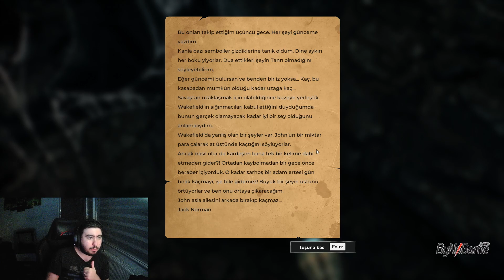Shame Legacy - Bölüm 1 - Erkeksi Çığlık İçerir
Merhaba ve hoş geldiniz! Serimizin 1. ve ilk  bölümünde beraberiz. İlk defa korku oyunu oynadığım için bu serinin bende ki yeri çok ayrı umarım sizin içinde aynısı olur :) Bu YouTube videosunda, Shame Legacy oyununun büyüleyici dünyasına adım atıyoruz. Shame Legacy - Türkçe Oynanış ve İnceleme videosuyla sizi destansı bir maceraya davet ediyoruz!

Shame Legacy, aksiyon dolu bir rol yapma oyunudur. Bu video, Shame Legacy oyununu merak edenleri, etkileyici grafikleri, sürükleyici oynanışı ve derin hikayesiyle büyüleyecek. Baş karakterimizle birlikte zorlu düşmanlarla savaşacak, yeteneklerimizi geliştirerek güçlenecek ve gizemli bir dünyayı keşfedeceğiz.

Bu videoda, Shame Legacy'in oynanışına dair detaylı bir inceleme sunacağız. Oyunun heyecan verici özellikleri, görevler, silahlar, zırhlar ve karakter geliştirme sistemini yakından tanıyacaksınız. Ayrıca, oyunun atmosferi, grafikleri ve oynanış mekanikleri hakkında da derinlemesine bilgi vereceğiz.

Eğer sürükleyici bir oyun deneyimi arıyorsanız veya Shame Legacy hakkında daha fazla bilgi edinmek isterseniz, bu video tam size göre! Shame Legacy - Türkçe Oynanış ve İnceleme videosunu izleyin ve bu epik maceraya katılın!

Not: Bu video Türkçe olarak sunulmaktadır ve Shame Legacy oyunuyla ilgilenenlere özel içerik içermektedir.